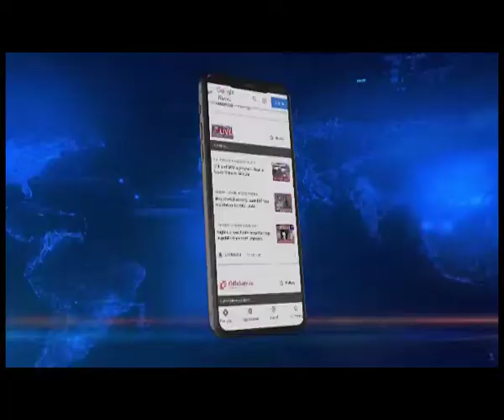लापता युवकों को लेकर अंजाव के डिस्ट्रिक्ट ह्यूमन राइट्स प्रेसिडेंट की टिपण्णी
Northeastlive | दोनों लापता युवकों को लेकर स्थानीय युवक बालिंग नाडोंग ने दी अहम जानकारी. बेरोजगारी के कारण सीमावर्ती लोग जंगल जाने को मजबूर. दोनों युवकों के वापसी को लेकर रखे विचार .